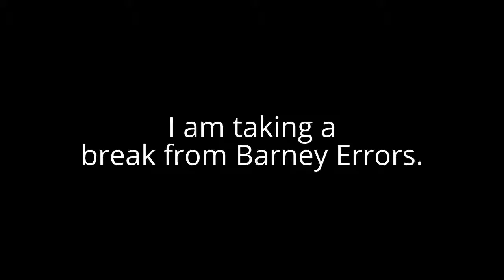I am now taking a break from Barney Errors.